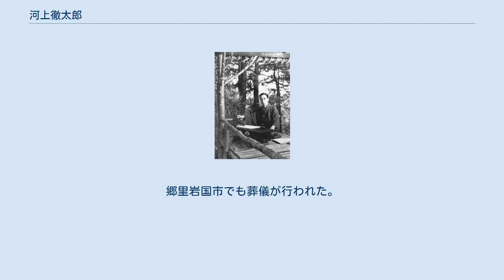河上徹太郎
河上 徹太郎（かわかみ てつたろう、1902年〈明治35年〉1月8日 - 1980年〈昭和55年〉9月22日）は、日本の文芸評論家、音楽評論家である。
日本芸術院会員、文化功労者。
 ヴァレリーやジイドを翻訳紹介しフランス象徴主義の影響下に評論活動を展開、近代批評の先駆者となる。
シェストフの紹介者としても知られた。
小林秀雄、中原中也、大岡昇平、青山二郎、諸井三郎、吉田健一、白洲次郎たちとの親交も有名。
なお夫人アヤ（綾子）は男爵・大鳥圭介の孫にあたる。
 父邦彦は日本郵船の造船工学技師。
父の赴任先の長崎市に生まれる。
本籍地は山口県岩国市。
河上家は江戸時代は、岩国藩士であった。
祖父逸は勝海舟、今北洪川、玉乃世履らに師事した。
河上肇は親類にあたる。
 1908年（明治41年）、神戸市立諏訪山小学校に入学。
1914年（大正3年）、旧制兵庫県立第一神戸中学校に入学。
1916年（大正5年）、旧制東京府立第一中学校に編入学、同級に富永太郎、1年下に小林秀雄がいた。
1919年（大正8年）、旧制第一高等学校文科甲類（文系の英語クラス）に入学するも1920年（大正9年）に休学しピアノを習う。
また、この年、満洲、撫順に遊んだ。
 1923年（大正12年）、東京帝国大学経済学部に入学。
1924年（大正13年）、『月刊楽譜』誌に音楽評論「音楽に於ける作品美と演奏美」を発表。
1925年（大正14年）12月、富永太郎死去。
1926年（大正15年）、東京帝国大学経済学部卒業後、3ヶ月のみ東京帝国大学文学部美学科に在籍。
河野與一教授のライプニッツの講義に出席。
 1927年（昭和2年）10月、諸井三郎らと7名で「樂團スルヤ」を結成。
1929年（昭和4年）4月、同人雑誌『白痴群』創刊、編輯人となる。
同年6月、『白痴群』2號にヴァレリー「レオナルド・ダ・ヴィンチ方法論序説」を訳出。
1930年（昭和5年）5月、同人雑誌『作品』創刊、同人となる。
同年6月、『作品』2號に「自然人と純粋人」を発表。
同年8月、『作品』に「羽左衞門の死と變貌についての對話」を発表。
1931年（昭和6年）、英国から帰った吉田健一が親戚の病気見舞に行き、河上と識る。
以後河上に師事する。
1933年（昭和8年）、『改造』3月号に「樂壇解消論」を発表。
物議をかもす。
 1934年（昭和9年）、シェストフ『悲劇の哲學』のドストエフスキイを河上が、ニイチェを阿部六郎が分担翻訳し公刊。
文壇に「シェストフ的不安」の語を流行させる。
1935年（昭和10年）6月、ヴェルレーヌ『叡智』訳出。
 1936年（昭和11年）、『文學界』1月号より同人に参加。
同年3月、牧野信一死去。
1937年（昭和12年）8月、軽井澤滞在中に、中原中也から「辞世みたいな手紙」が来る。
同年10月、中原死去。
同年12月以降は、『文學界』編集の主担当となったが、1938年（昭和13年）1月号が発禁処分に会う。
同年12月、『音樂と文化』を刊行。
これを契機に山根銀二と論争。
1940年（昭和15年）1月、『婦人公論』に「新聖書講義」の連載を開始。
同年7月、『道徳と教養』刊行。
 1942年（昭和17年）5月、国策団体である日本文学報国会評論部門幹事長に就任し、やがて審査部長となる。
同年10月、反西洋的なシンポジウム「近代の超克」に司会の立場で参加した。
1943年（昭和18年）8月、雑誌『批評』同人に参加。
 1945年（昭和20年）10月、東京新聞へ「配給された自由」を執筆。
革新派陣営より論難される。
1947年（昭和22年）11月、旧称都築ヶ岡と呼ばれた多摩丘陵の一角である神奈川県川崎市片平に居を定める。
1950年（昭和25年）9月、郷里岩国の錦帯橋の流出を折から帰省中で見ることとなる。
 1952年（昭和27年）2月、初めて放送（JOKR）で、ピアノの演奏を披露。
同月発行の『創元音楽講座 總論篇』に「音楽に於ける独創」を寄稿。
1953年（昭和28年）8月から9月にかけて、英国外務省の招きで福原麟太郎、池島信平、吉田健一とともに本人初の渡英。
ロンドン、マンチェスター、スコットランドを見学したのち、パリまで回って帰国。
 1954年（昭和29年）に『私の詩と真実』で、読売文学賞評論部門...